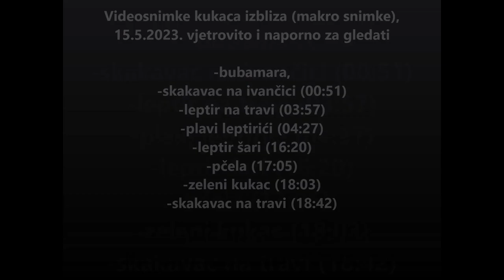Leptiri, skakavac, bubamara, pčela na cvijeću, snimke izbliza, 15.5.2023.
Snimljeno digitalnim mikroskopom slabih mogućnosti (10 sličica u sekundi), bilo je vjetrovito i teško za snimati kao i za gledati.